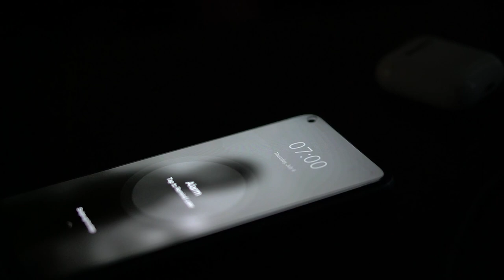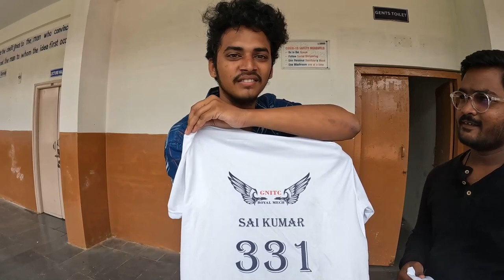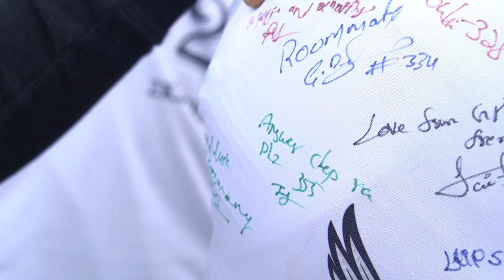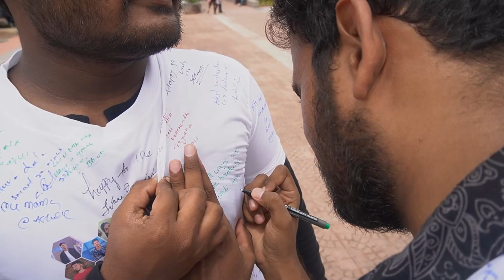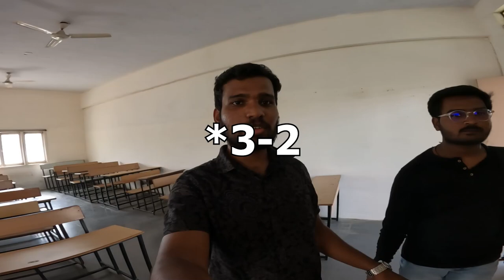Signature Day Vlog - Guru Nanak College | Nikhil Vlog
GEAR USED :
Main Camera - sony a6400 with 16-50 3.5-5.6
Lens - sony 50mm 1.8
Action Camera - Go pro hero 10 black